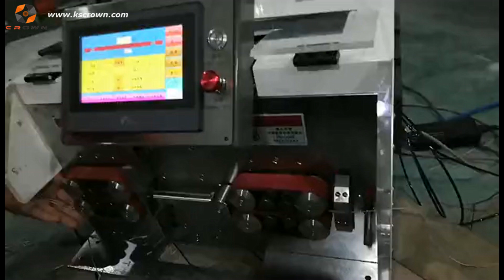1-10mm2 Wire Cutting and Stripping Machine WL-8010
This fully automatic wire cutting and stripping machine is able to remove outer insulation of cables. The applicable wire sizes range from 1-10 sq mm.